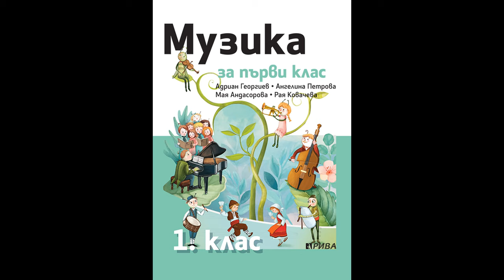1. клас, Музика Рива, Песен с ритъм интересен - инструментал